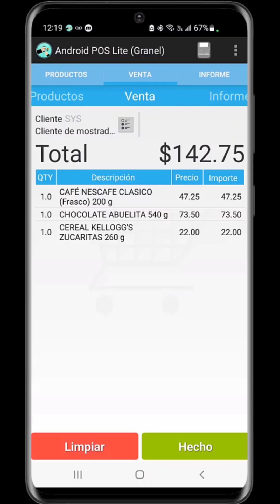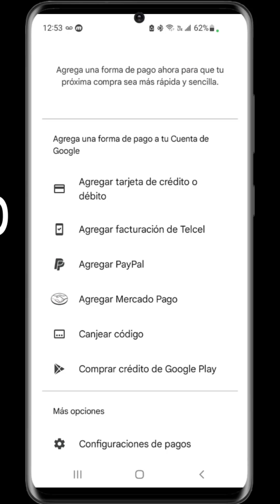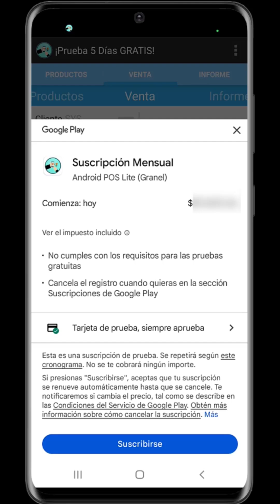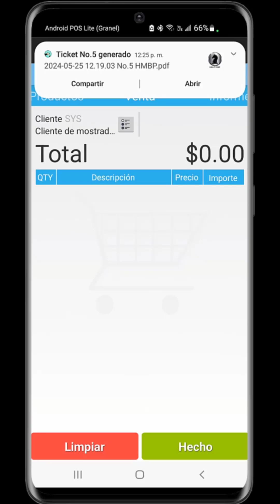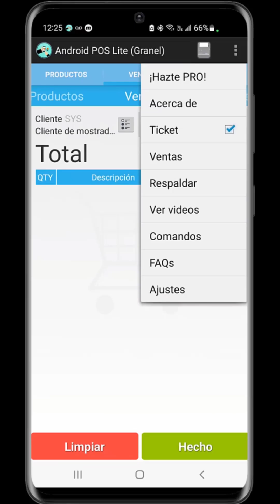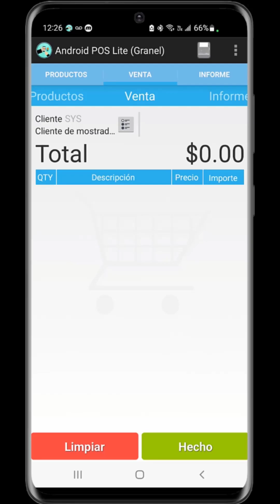Suscripción Android POS Lite Granel en Google Play Store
🌟 Descubre los beneficios de la suscripción y cómo puedes mejorar la gestión de tu negocio con esta potente herramienta.

          1️⃣Introducción a Android POS Lite Granel y sus características.
          3️⃣Beneficios y características adicionales que obtienes con la suscripción.
          4️⃣Consejos y trucos para aprovechar al máximo tu suscripción.

👨‍💻 ¿Quién debería ver este video? 👨‍💻
Este tutorial es perfecto para pequeños y medianos empresarios, dueños de tiendas, y cualquier persona interesada en mejorar la gestión de su punto de venta con Android POS Lite Granel.

🔧 Requisitos previos 🔧
          ◉Dispositivo Android con acceso a Google Play Store.
          ◉Cuenta de Google para realizar la suscripción.
          ◉Conexión a internet para descargar e instalar la aplicación y las actualizaciones necesarias.

📬 Déjanos tus comentarios y preguntas abajo, estaremos encantados de ayudarte.